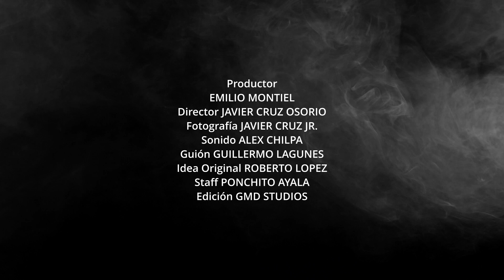La Prueba - TRAILER © 2021 MONTIEL TV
La Prueba is una de mis peliculas mas recientes filmada en los bonitos ecenarios de Cuautitlan Jalisco Mexico. Esperen este estreno muy pronto en  mi canal de Youtube

MUCHISIMAS GRACIAS
ATTENTAMENTE